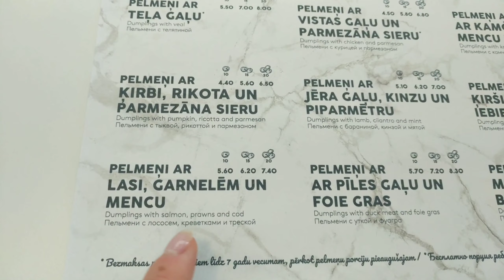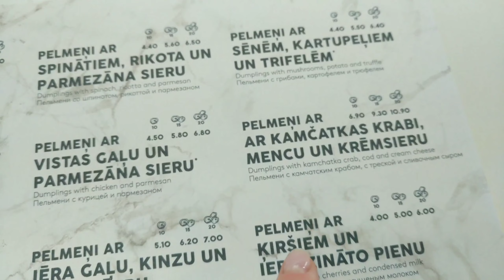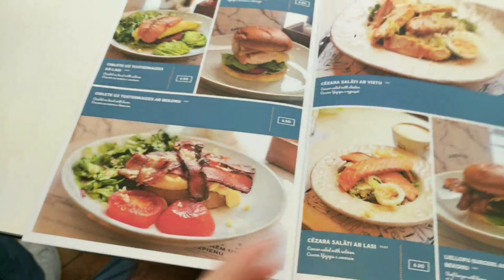Влог Скрапбукинг🎗 Воруем яблоки🚫 Первый раз в бассейн🔆 Приехали на дачу, 16.09.2019, эпизод 17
В этом влоге:
Вкусно поели в Handmade Kitchen(01:45)
Шопинг (04:00)
Обзор покупок(05:22)
Скраббукинг(07:33)
Поездка на дачу (10:57)

Посетили с ребёнком бассейн, делимся впечатлениями (17:27)